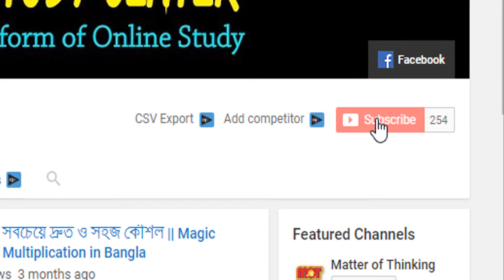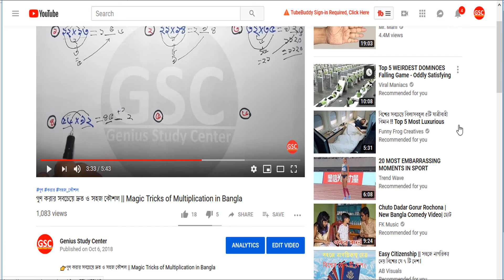Shortcut Calendar Reasoning Tricks || জন্মদিন নির্ণয়ের সহজ টেকনিক।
আজকের ভিডিওটিতে ক্যালেন্ডার সম্পর্কিত অধ্যায়ের জন্মদিন নির্ণয়ের চমৎকার একটি শর্টকাট নিয়ে আলোচনা করা হয়েছে। ভিডিওটি শেষ পর্যন্ত দেখে শিখে নিন কৌশলটি।